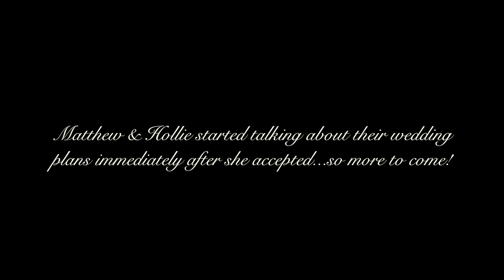Matthew & Hollie - The Proposal at Pullen Park, Raleigh, NC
Matthew put a lot of work into surprising Hollie with his marriage proposal at Pullen Park in Raleigh, NC. He brought in a good friend from Atlanta to play Sax as well as having us provide a stealth video set up. Primo photographer Cynthia Viola was behind the bushes capturing all the pics. The weather was perfect for February in Raleigh. Enjoy Hollie's look of surprise & excitement when Matthew gets down on one knee to ask for her hand.
See Cynthia Viola Photography's blog post with the amazing pics
The sax player Trey Daniels was awesome to work with and sounded great!
Shot & Edited by Damien Maass
Music licensed through Art-list